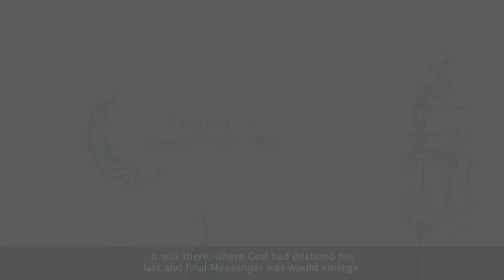The Mecca Mystery (Тайна возникновения Мекки)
Озвучил -
Монтаж видео -